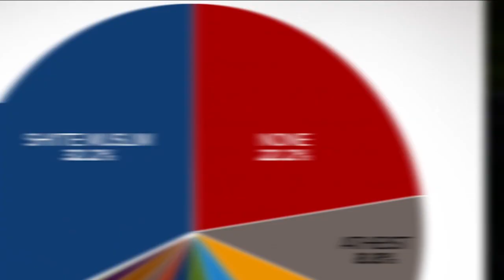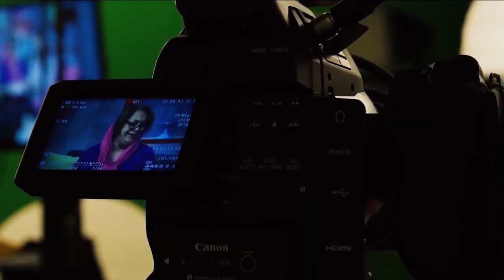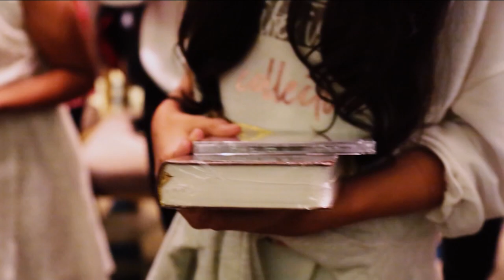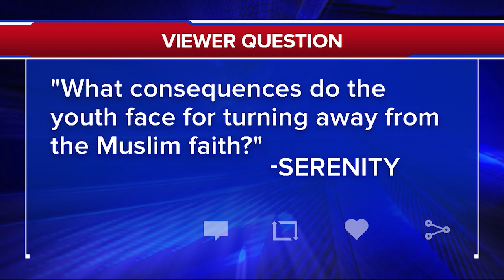What Mainstream Media won't Report: Revival in Iran!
A new survey shows a growing  number of Iranians are identifying as Christian. Plus we answer your questions about the massive changes happening in the Islamic State.